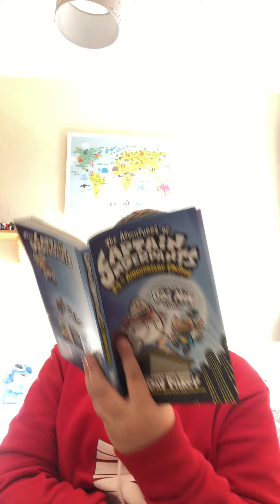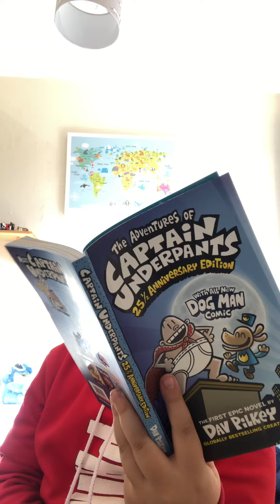Chapter One of the adventures of captain underpants 25 anniversary edition